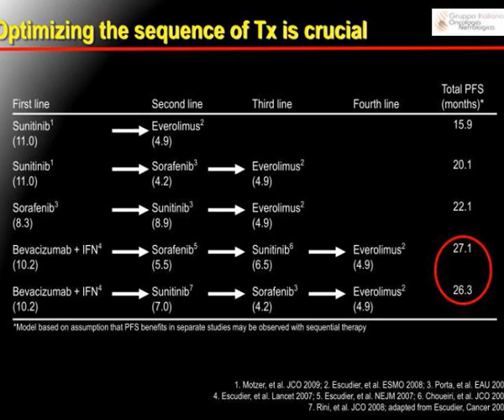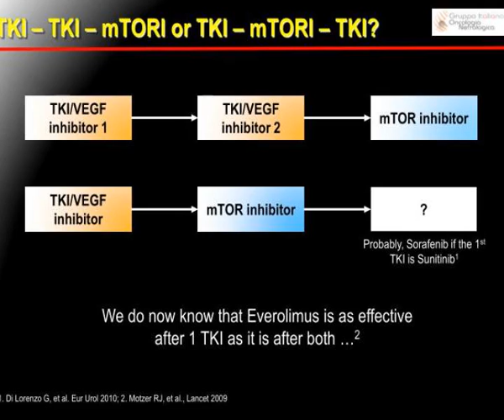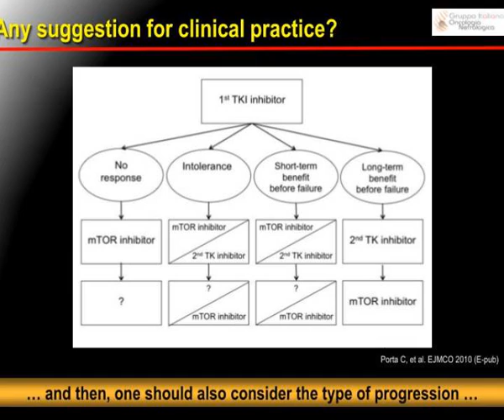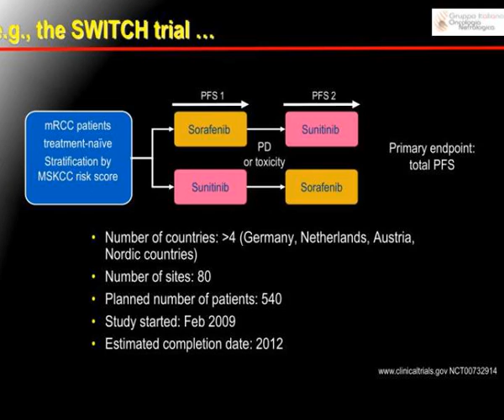dr camillo porta medical oncology i r c c s san matteo university hospital foundation